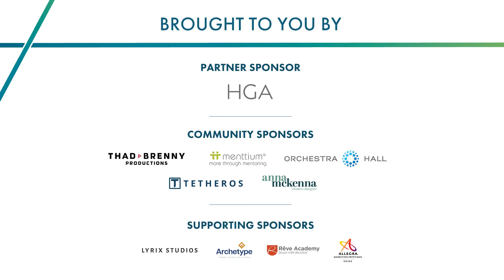How to create AI to improve mental health | Stevie Chancellor | TEDxMinneapolis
In her TEDx talk, Stevie discusses explores how artificial intelligence (AI) can transform mental health care by increasing the supply of care to supplement shortages in our current healthcare system. As someone who experiences and works to overcome anxiety and other mental afflictions through AI-based implementations, she shares her personal journey and the importance of building AI systems that prioritize people’s well-being, privacy, and autonomy. With a focus on ethics and collaboration and a human-centric approach to building these systems, Stevie envisions a future where AI complements healthcare professionals and provides effective essential mental health support when it's needed most. Dr. Stevie Chancellor teaches computer science at the University of Minnesota, exploring the intersection of psychology and technology in shaping human behavior. Her work involves building digital tools to improve mental health and well-being, offering insights into managing digital interactions mindfully. As a scholar and advocate, Stevie emphasizes the importance of understanding our digital footprints and fostering healthy relationships with technology. This talk was given at a TEDx event using the TED conference format but independently organized by a local community.